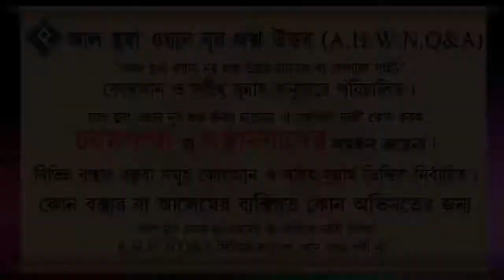বিয়ের জন্য পাত্র পাত্রী একে অপরকে দেখতে পারবে কি ᴴᴰ┇শাইখ আবদুল্লাহ আল কাফি মাদানী